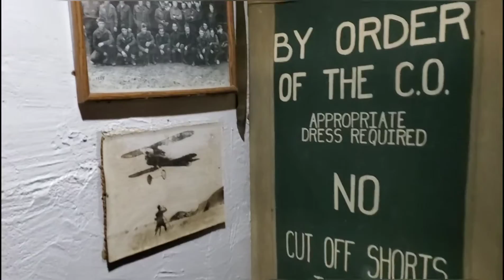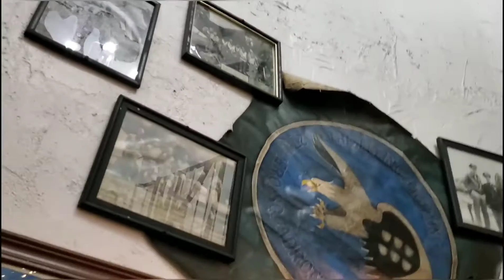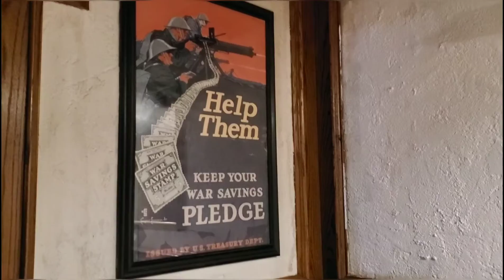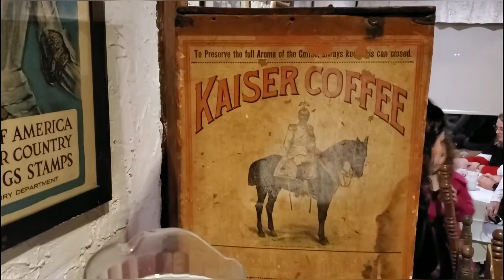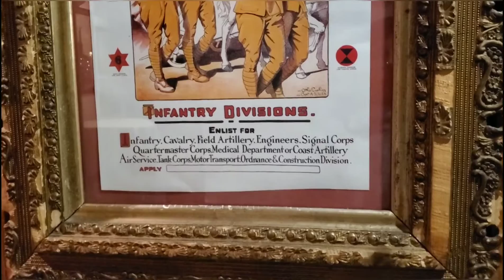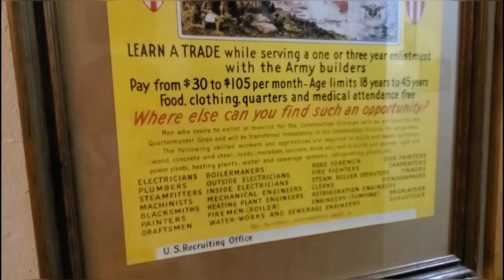94TH AERO SQUADRON RESTAURANT COLUMBUS (Рождественские каникулы) ❄ OHIO, 2019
Интерьер этого ресторана представлен аутентичными деталями времён I/II Мировых войн.